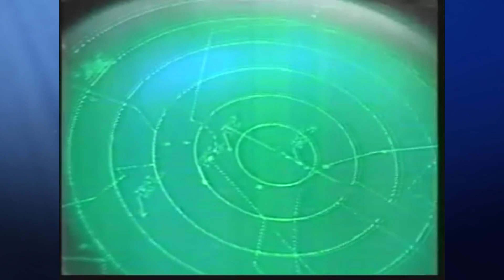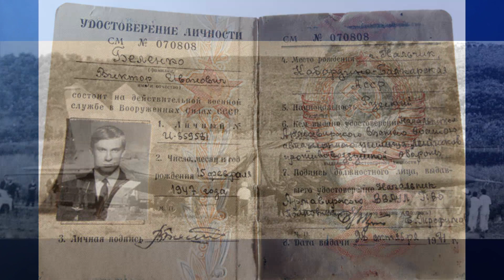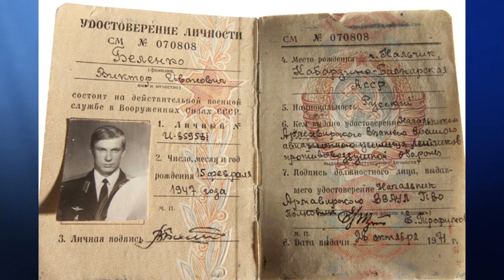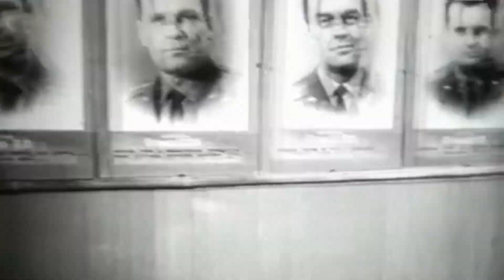Угнал из СССР Секретный Самолёт | История Советского Предателя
Виктор Иванович Беленко  — советский лётчик-перебежчик. 6 сентября 1976 года перелетел в Японию на перехватчике МиГ-25П и передал иностранным властям самолёт со множеством секретной на тот момент аппаратуры на борту. Получил политическое убежище в США, а позже американское гражданство.